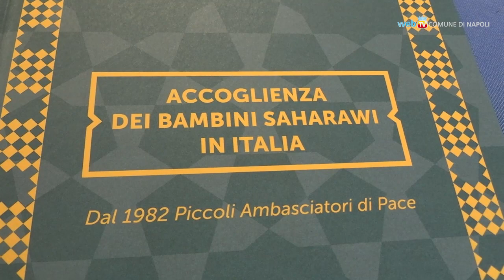Napoli e il popolo Saharawi, vicinanza e solidarietà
48 anni di lotta per l’autodeterminazione: il popolo saharawi, privato dei propri diritti dopo l’occupazione del Marocco, è in perenne attesa di un referendum per l’indipendenza. La città di Napoli rinnova oggi la vicinanza e la solidarietà, e il consiglio comunale favorisce la ripresa dei progetti che negli anni scorsi hanno condotto l'accoglienza e dall'ospitalità dei bambini saharawi.